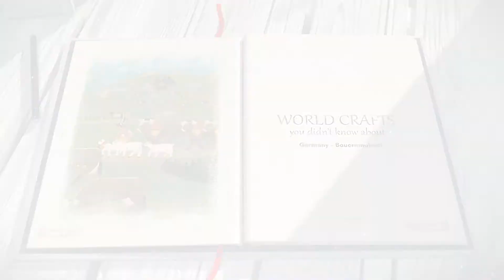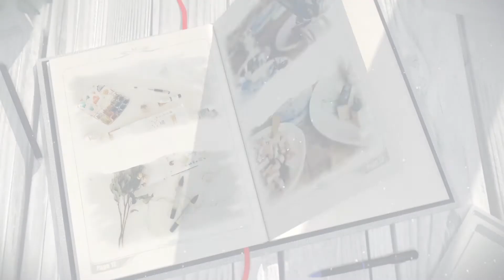World Crafts – BAUERNMALEREI from Germany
Bauernmalerei (pronounced bow-urn-maler-rye) is folk art associated with Germany, Austria and Switzerland. The term comes from two words: "bauern" which means peasant or farmer and "malerei" which means painting. It originated in the Bavarian and Austrian Alps and the Swiss Apenzell and is therefore also commonly referred to as "Bavarian Folk Art".

Although Bauernmalerei began as something very simple and naive, it has undergone many phases of evolution. There were many regional variations as the art spread throughout Europe from village to village. Master craftsmen applied their preferred techniques and styles to individualize their painted decoration.